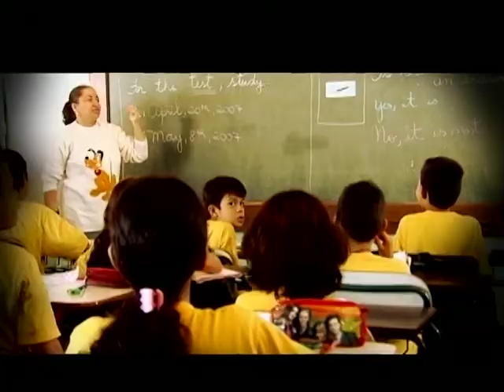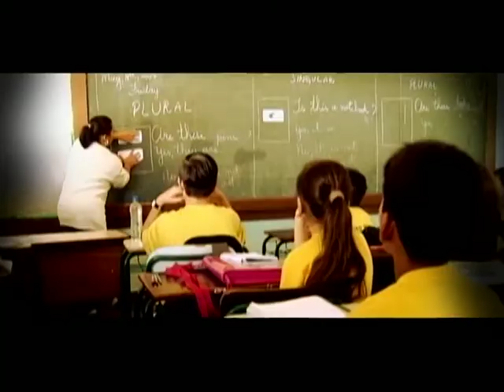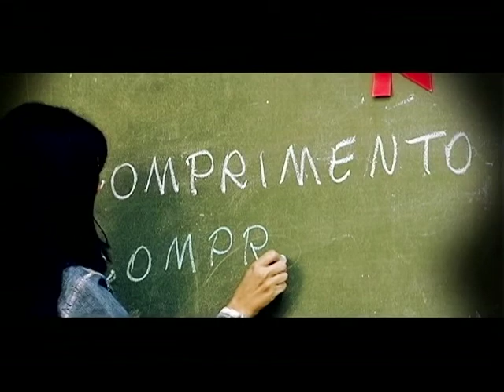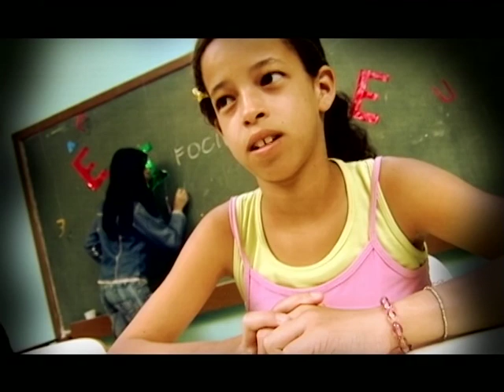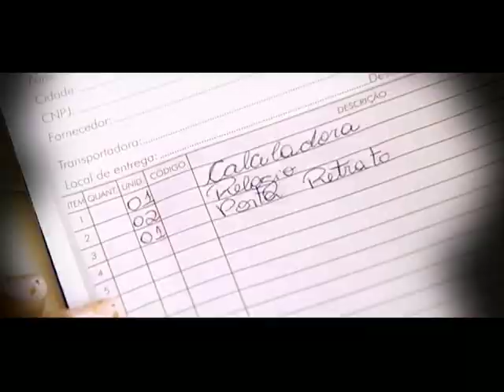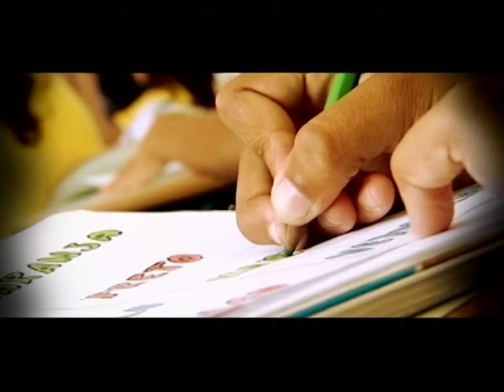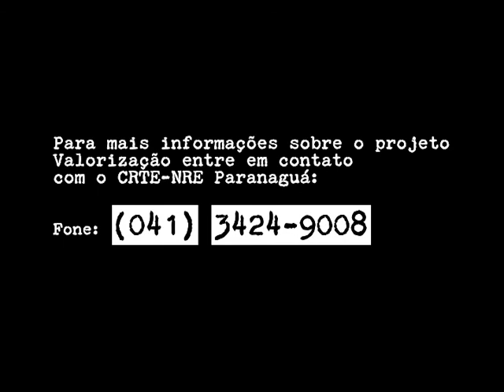Por Dentro da Escola - Valorização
Este programa mostra as alternativas que chegaram à direção da Escola Estadual Bento Munhoz da Rocha Neto -- Paranaguá, PR -- , junto com professores, pais e alunos, para reestruturar físico-pedagogicamente a escola,  desenvolvendo um projeto que incentiva a valorização cotidiana do espaço escolar e do aprendizado.